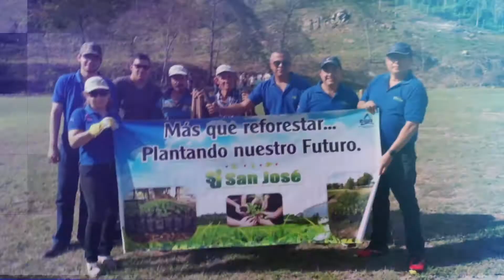Video Introductorio Acciones de Empresas